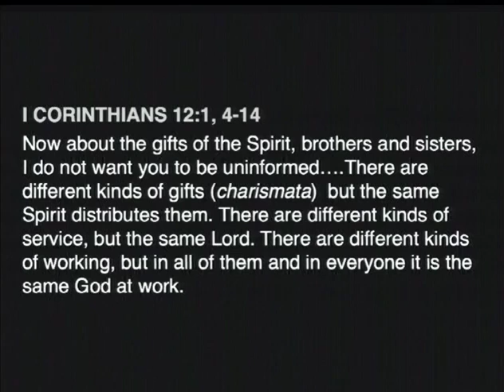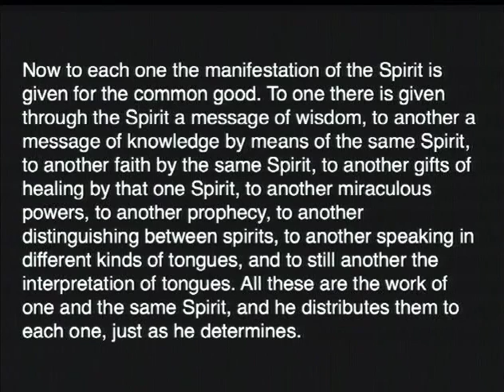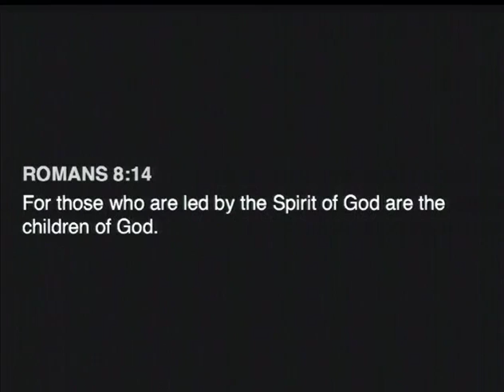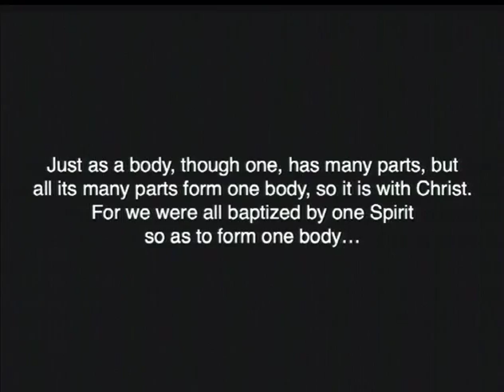Spiritual Bodybuilding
This week begins a sermon series discussing the charismatic gifts of the Holy Spirit, or those gifts often referred to as the supernatural gifts. Before discussing each gift individually, today we discuss two pieces of information needed to understand the gifts. We'll discuss listening to the Spirit and using our gifts to build up the body of Christ.